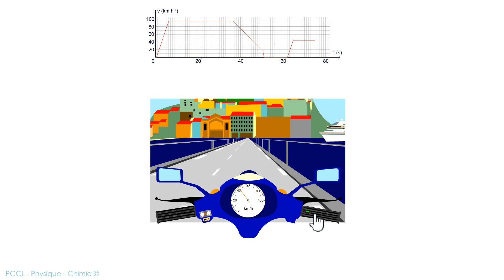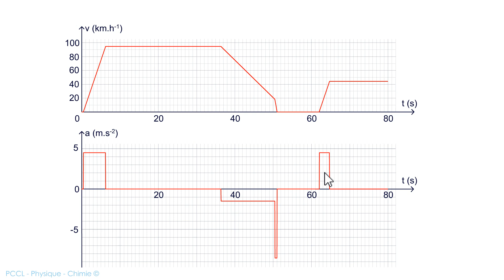Diagramme vitesse-durée | Physique-Chimie | BREVET | Collège 3e | Lycée 2e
Voir en 1080p HD. Un exemple de graphe montrant l'évolution de la vitesse d'un mobile en fonction du temps.

- Ressource pour la classe inversée.